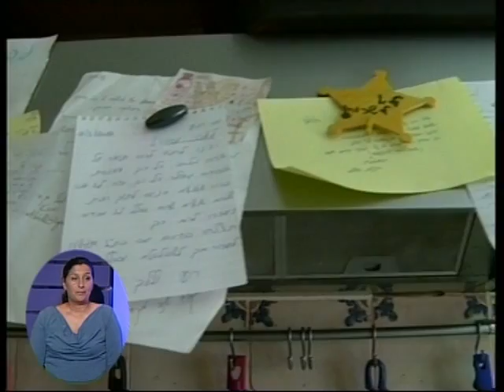חדר החדשות- דרום: מלאכי שביל ישראל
מלאכי הדרך- ערד מזמינה אתכם לטייל בשביל ישראל וללון אצל "המלאכים"
כתבתו של זיו מהלו